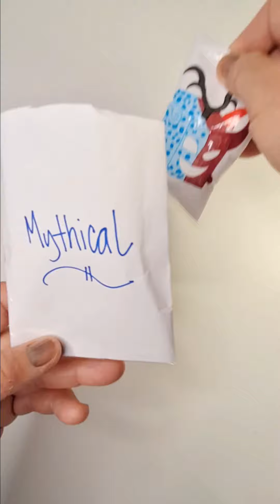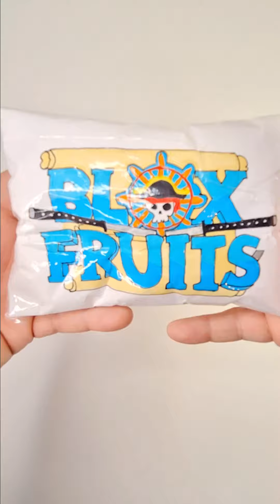[paper diy] ROBLOX BLOX FRUIT 🍇 BLIND BAG 🍎